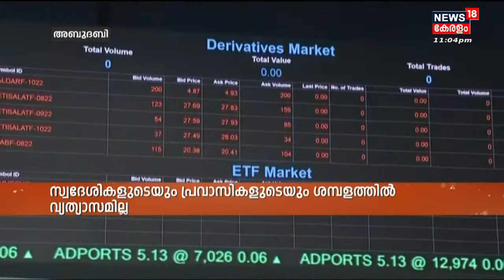Gulf18 | സ്വദേശികളുടെയും പ്രവാസികളുടെയും ശമ്പളം തുല്യമെന്ന് UAE സർക്കാർ | Malayalam News Today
Gulf18 : UAEയിൽ സ്വകാര്യ കമ്പനികളിൽ സ്വദേശികളുടെയും പ്രവാസികളുടെയും ശമ്പളം തുല്യമെന്ന് സർക്കാർ. Emiratiകൾക്ക് അധികമായി ലഭിക്കുന്നത് Nafis പദ്ധതിയുടെ സഹായം മാത്രം. കണ്ടെത്തൽ സർക്കാരിന്റെ പഠന റിപ്പോർട്ടിൽ.